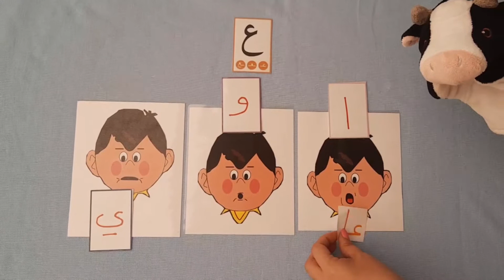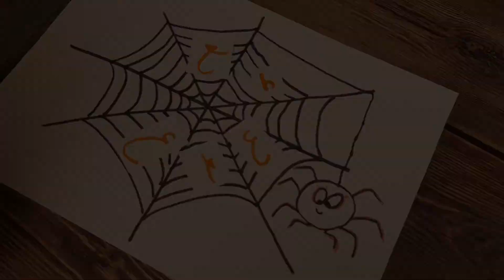تعليم حروف اللغة العربية وأصواتها حرف العين - د. هنادا طه وأ. منى فليفل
تقدم الدكتورة هنادا طه  هذه الحلقة الممتعة والمبتكرة  لتعليم  حروف اللغة العربية وأصواتها، وذلك بالتعاون مع  أ. منى فليفل الخبيرة في طرائق تدريس الصغار. حيث قدّمت الحروف بطريقة ماتعة شائقة وجاذبة للمتعلّمين الصغار. على أمل أن تنال هذه الحلقات إعجابكم.